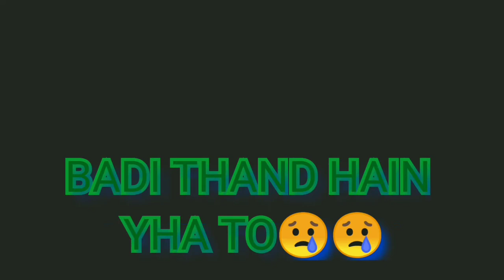manali vlog (First snowfall experience)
i have experienced snow fall first time ever😍The experience was hysteric 😍This video contains some short insta stories,this is just a glimpse of manali not a proper vlog